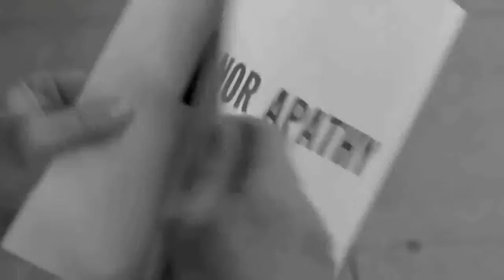You BeLIEve the illusion we're Spinning here 🌍 😈